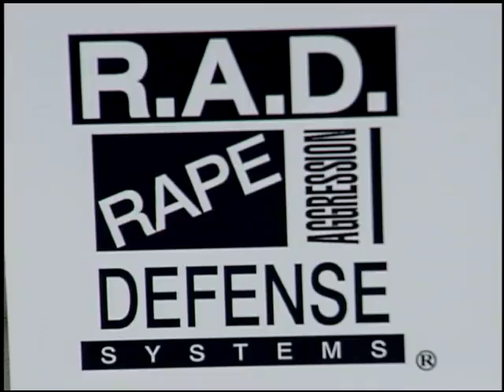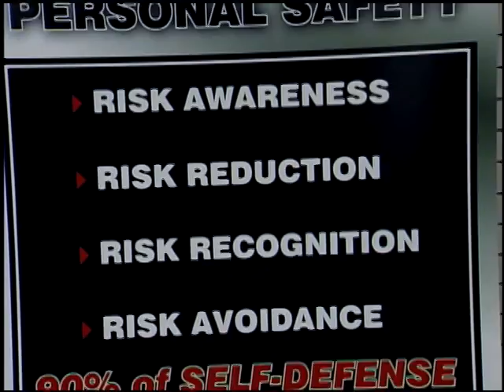This Week In Torrance 14.10 (Part 3)